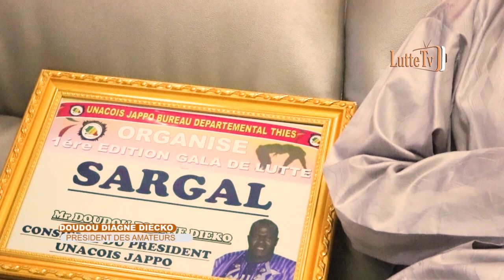Doudou Diagne Diécko recadre Alioune Sarr : "Modou Lô moy Roi koumou nékh ak koumou nakhari yepp..."